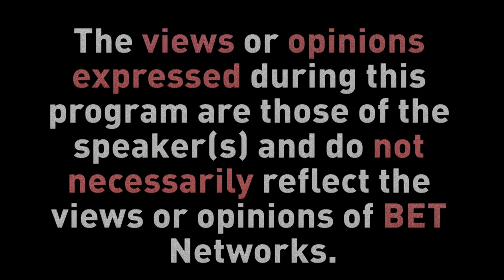5 Pointz W/ Prof. Hill - College